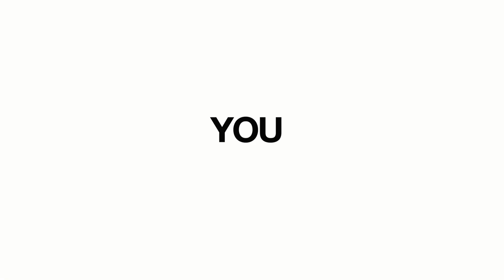The Wheels On The Bus | Nursery Rhymes | Song for Kids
The wheels on the bus go round and round. Round and round. Round and round. Sing and dance along with Channel You.as they teach you the gestures for the popular nursery rhyme, "The Wheels On The Bus". It's a perfect song for circle time for preschool, kindergarten, and homeschool!

We have full learn to read programs for kids.

Finger Robot  Family